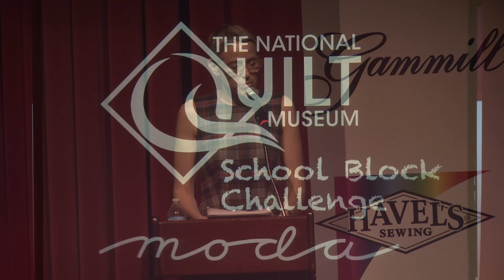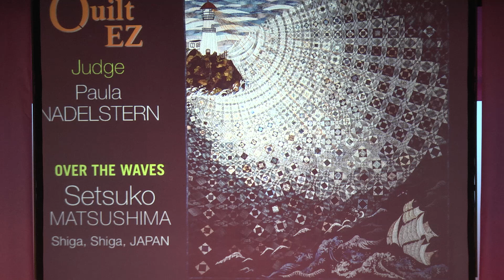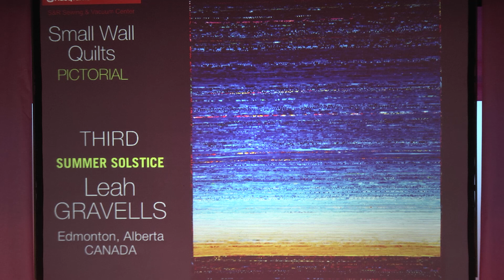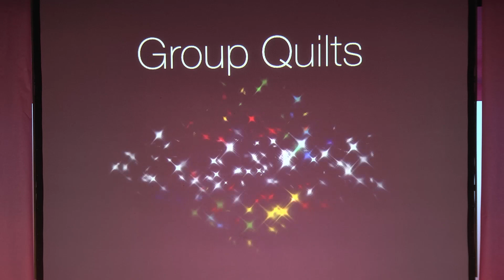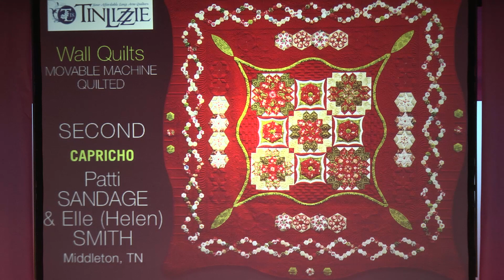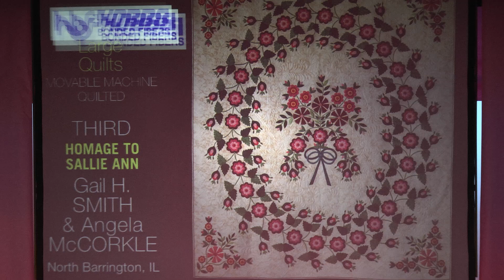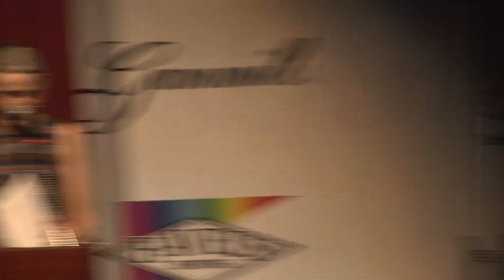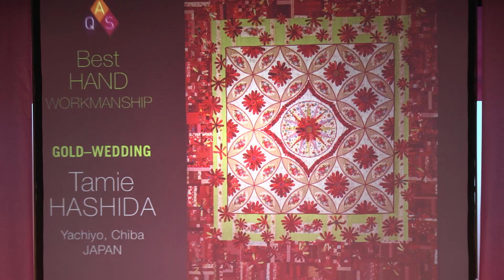Awards Ceremony - AQS QuiltWeek - Spring Paducah 2017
The winners for the 2017 AQS QuiltWeek - Spring Paducah 2017 were announced at The Carson Center by Victoria Findlay Wolfe. The evening was opened by Executive Show Director Bonnie Browning. Enjoy the excitement as the winners in all 16 categories are revealed. Congratulations to all the winners!